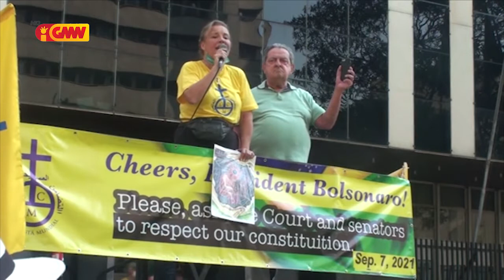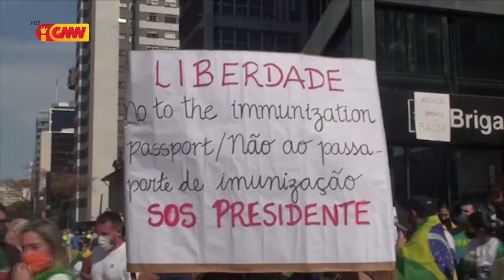CPLP na GMN edição 09 de Setembro 2021